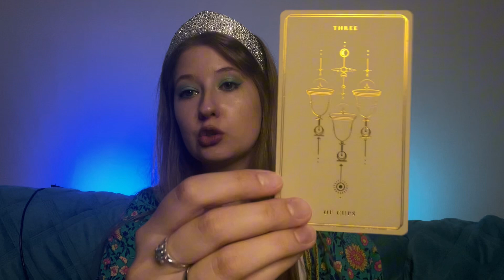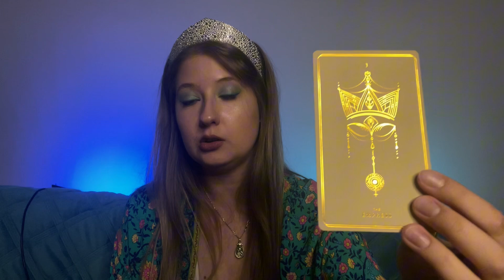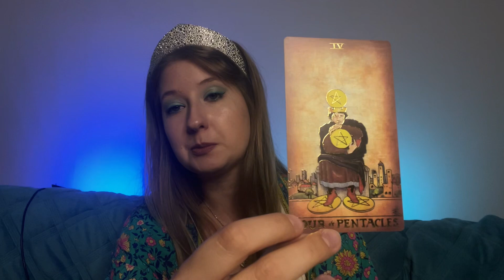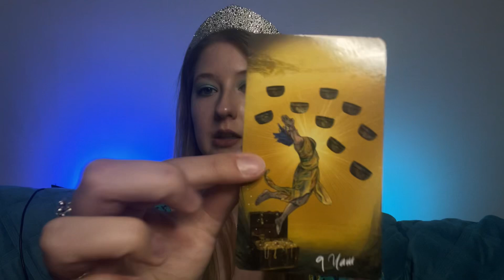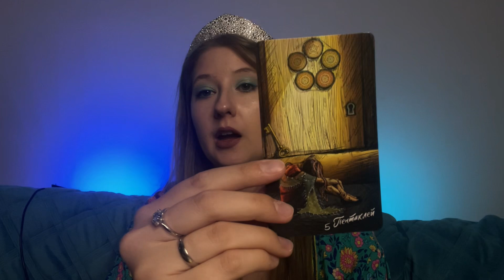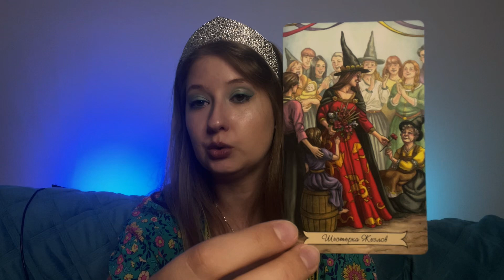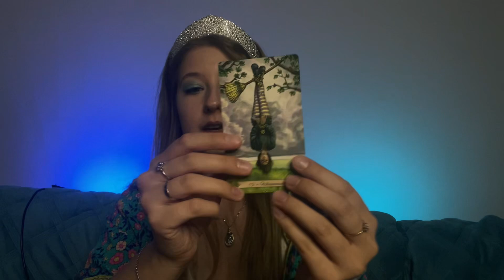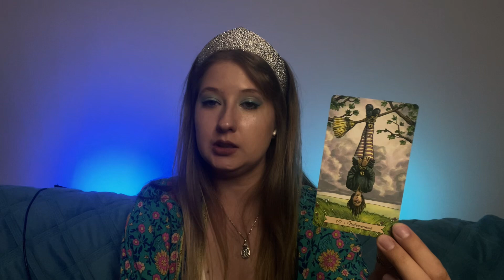ВЕСЫ ТАРО ПРОГНОЗ НА ОКТЯБРЬ 2024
Больше о программах, нумерологии, чакрах и таро в моём уголке🥰

Там вы можете заказать разбор, расклад, пойти на обучение🫶🏼 Добро пожаловать в мой любимый уютный уголок 🪷